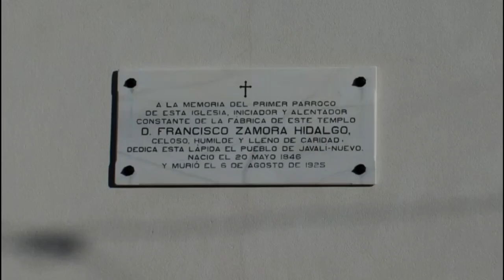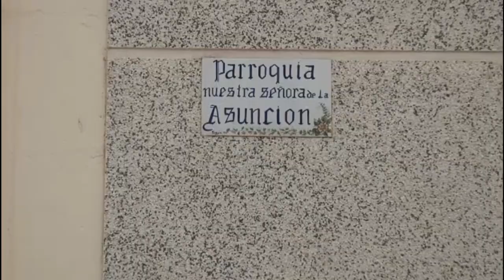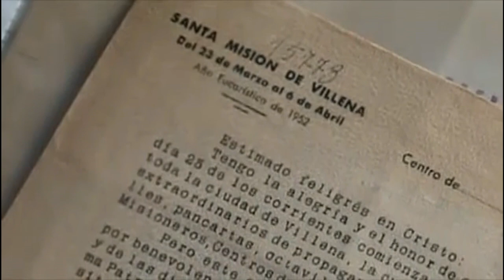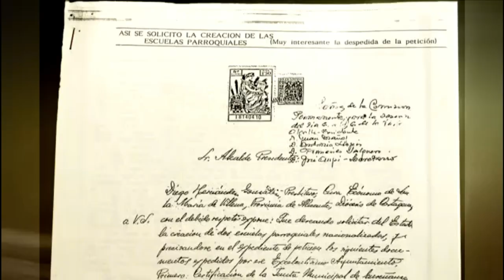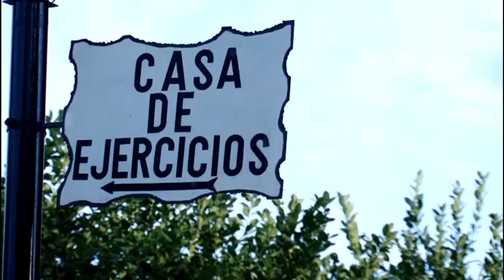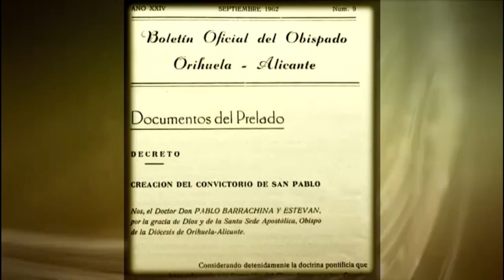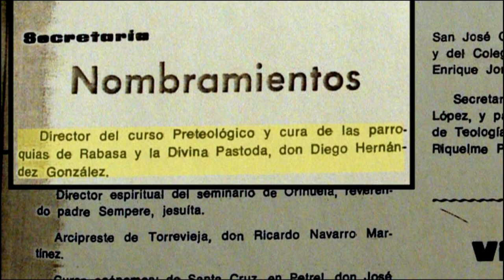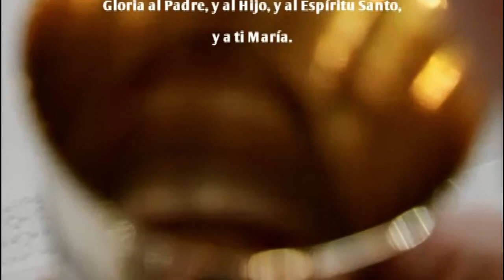Película Ardiente enamorado. Vida de Diego Hernández González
La apasionante historia de Diego Hernández, La película-documental, producida durante tres años,  está rodada en los lugares donde vivió y utilizando sus propias pertenencias. El espectador, a través de los testimonios de aquellos que lo conocieron, va descubriendo un ardiente enamorado que contagia el amor de Dios a medida que pinta en nosotros una vida según el Corazón de Cristo.